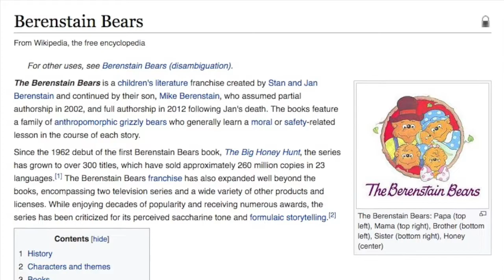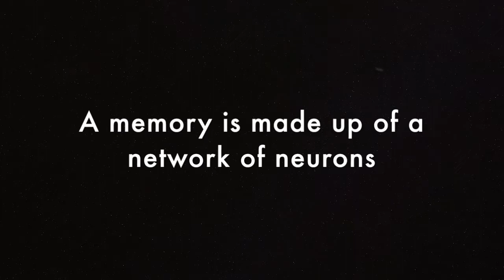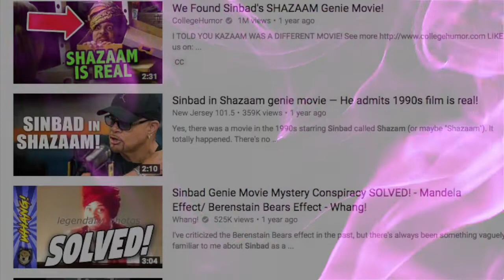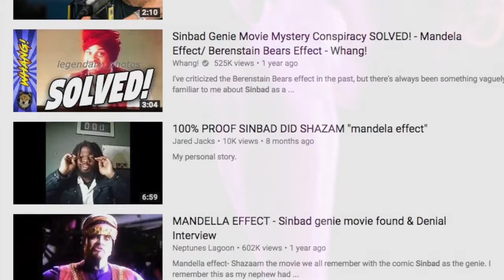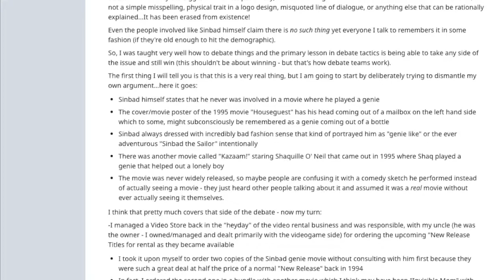Can Neuroscience Explain the Mandela Effect?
Would you trust a memory if it felt as real as all your others? And other people confirmed they remember it, too? What if the memory turned out to be false?

In this Knowing Neurons video, we explore how neuroscience might explain the Mandela Effect.

Written by Caitlin Aamodt.
Read by Joel Frohlich.
Audio edited by Alexa Erdogan.
Video edited by Sean Noah.

Intro audio track by Sean Noah. Other audio tracks used in this video are by Kevin MacLeod (incompetech.com) and are licensed under Creative Commons: By Attribution 3.0 License These tracks include, in the order of appearance: "I Knew a Guy", "Spacial Harvest", "Dances and Dames", "Floating Cities", "Comic Plodding", "Mystery Bazaar", "Spy Glass", and "I Can Feel it Coming".